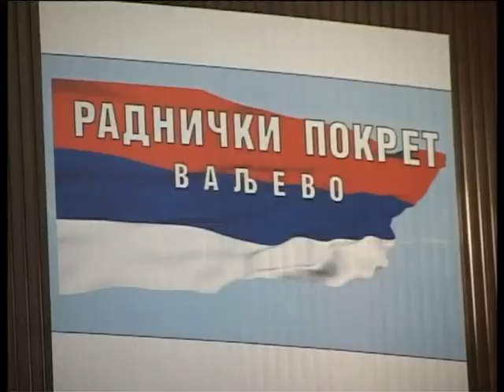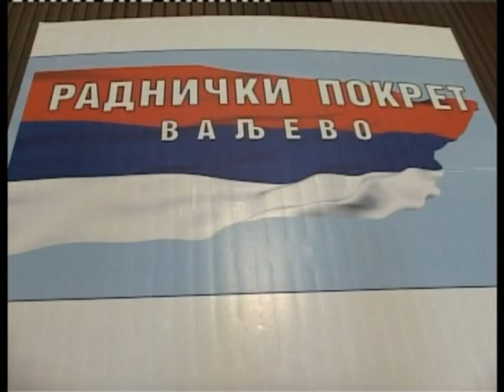Nastic Dolaze nam clanovi iz SNS a